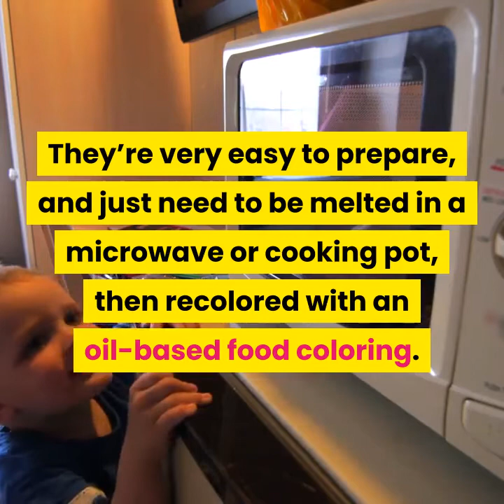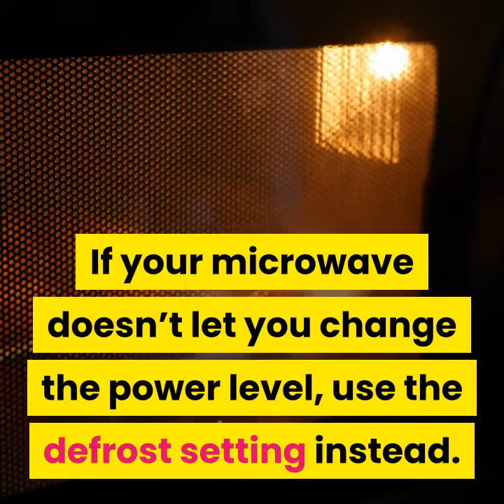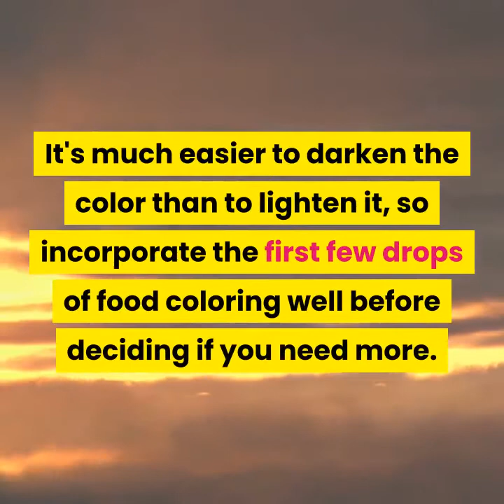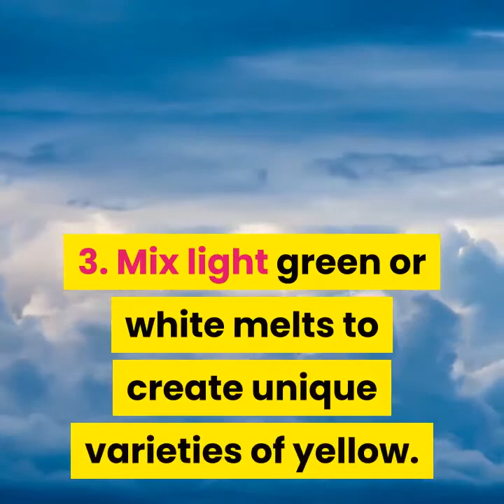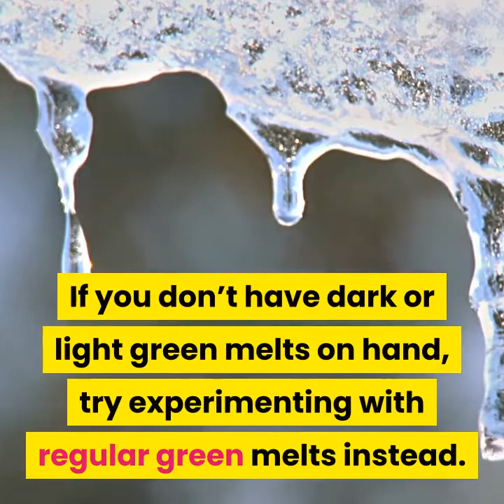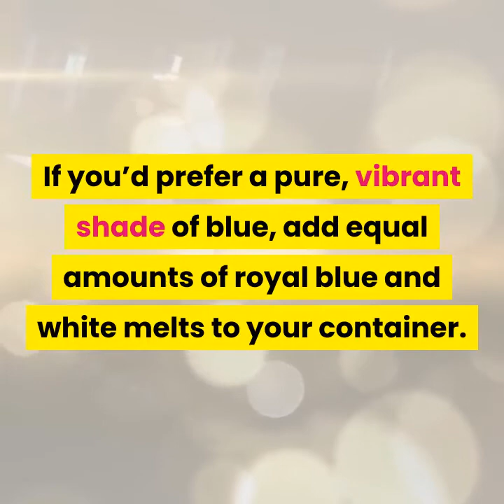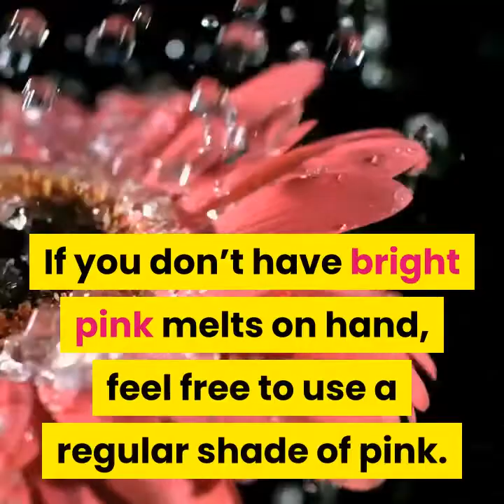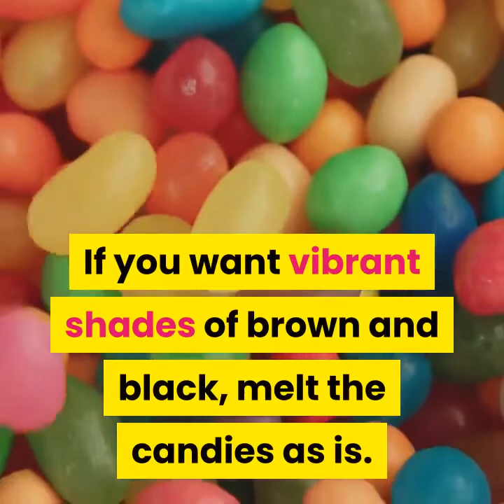how to dye candy melts | how to make candy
How to Dye Candy Melts.

Not to be confused with white chocolate, candy melts are made with vegetable oil and sugar, and serve as a popular topping and additive to a variety of sweet treats. They’re very easy to prepare, and just need to be melted in a microwave or cooking pot, then recolored with an oil-based food coloring. If you already have multicolored candy melts on hand, you can combine differently colored wafers to create your own variations!

Method 1 Using Oil-Based Candy Coloring.
1. Melt down your desired amount of white candy melts. Fill a microwave-safe bowl or candy melting pot with 1 bag of candy melts, or however many are needed for your recipe of choice. If you’re using a candy melting pot, turn your device to the “melt” setting, or the highest temperature available. Stir the candy melts for about 10 minutes, or until the melts have completely liquefied. If you’re using a microwave, heat your bowl of candy melts for 1 minute at 40% power.
If your microwave doesn’t let you change the power level, use the defrost setting instead.
Search online or in your local craft store to find mini melting pots designed for candy melts.
Use a double boiler if you don’t have a candy melter or microwave.
2. Stir in 2-3 drops of oil-based food coloring. Add just a few drops of an oil-based food coloring into your bowl or container of melted candy melts, then stir the liquid into the melts.  Try not to use traditional, alcohol-based food coloring for your candy melts, as this could cause the mixture to seize. You can find oil-based food coloring online.
3. Add more coloring to deepen the hue. It's much easier to darken the color than to lighten it, so incorporate the first few drops of food coloring well before deciding if you need more. You can also mix shades. For instance, add blue and red to make purple or yellow and blue to make green.
Tip: While food coloring can successfully dye your white candy melts, your project may look more vibrant and consistent if you melt colored candy melts.

Note :
Acknowledgements
candy, candy shop, candyman, candy doja cat, candy paint, candy ken, candy rain, candy store heathers, candy mgk,
how to make candy fruit, how to make candy apples, how to make candy strawberries, how to make candy yams, how to make candy at home, how to make candy grape, how to make candy canes, how to make candy without corn syrup, how to make candy enchilados, how to make candy leis Tasty, Gordon Ramsay, Spice Bangla, The Cooking Foodie, Natashas Kitchen